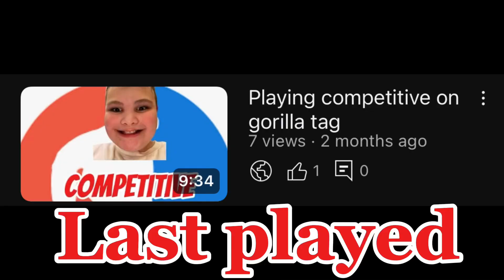I’m back gorilla tag (VR)￼